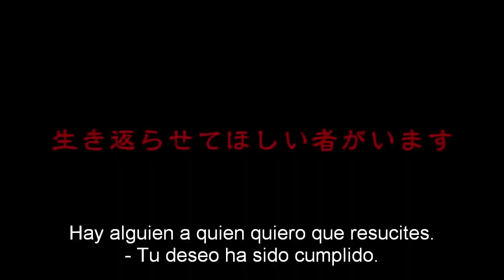Dragon Ball Z 2015 Tráiler Oficial HD Sub Español